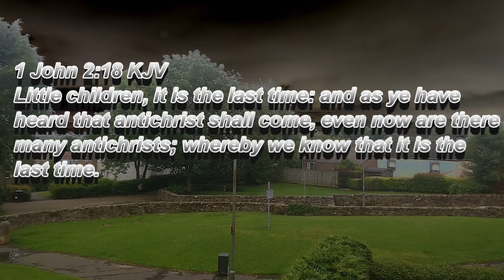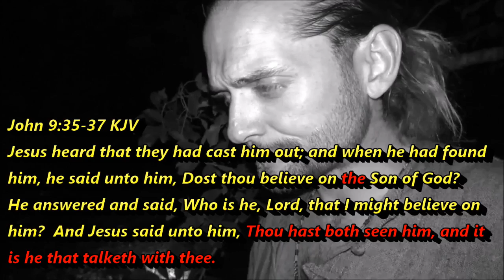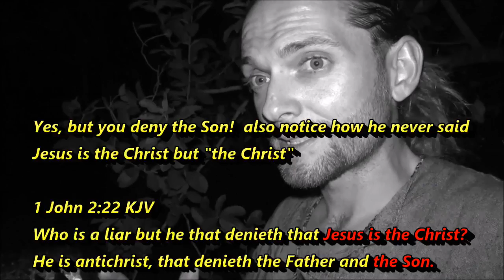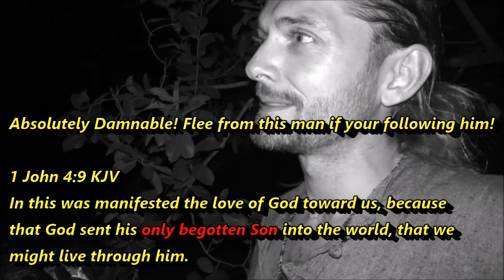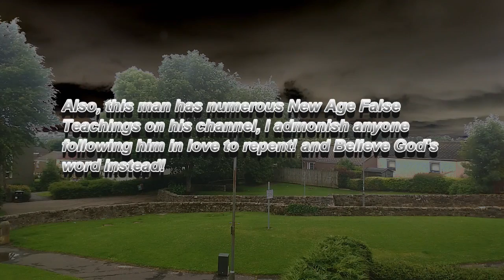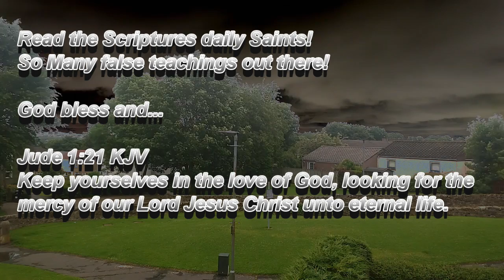John St Julien Baba Wanyama false teacher denies Jesus is The Son of God and is just "a son of God"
John St Julien Baba Wanyama false teacher denies Jesus is The Son of God and is just "a son of God" Tanzania

First of all, I would like to declare that I don't come against this man's work for children and stuff! However, he must be marked and avoided as he teaches many false new age heresies!

and to deny that Jesus is The Son of God is absolutely damnable! People
must be warned because if you don't believe that Jesus is The Son of God, You can't be saved as the scriptures clearly teach!

1 John 2:22 KJV  Who is a liar but he that denieth that Jesus is the Christ? He is antichrist, that denieth the Father and THE SON.

1 John 4:9 KJV  In this was manifested the love of God toward us, because that God sent his only begotten Son into the world, that we might live through him.

1Jn_5:12  He that hath the Son hath life; and he that hath not the Son of God hath not life.

1Jn_5:13  These things have I written unto you that believe on the name of the Son of God; that ye may know that ye have eternal life, and that ye may believe on the name of the Son of God.

1Jn_4:15  Whosoever shall confess that Jesus is the Son of God, God dwelleth in him, and he in God.

Act_8:37  And Philip said, If thou believest with all thine heart, thou mayest. And he answered and said, I believe that Jesus Christ is the Son of God.

Act_9:20  And straightway he preached Christ in the synagogues, that he is the Son of God.

Rom_1:4  And declared to be the Son of God with power, according to the spirit of holiness, by the resurrection from the dead:

2Co_1:19  For the Son of God, Jesus Christ, who was preached among you by us, even by me and Silvanus and Timotheus, was not yea and nay, but in him was yea.

Gal_2:20  I am crucified with Christ: nevertheless I live; yet not I, but Christ liveth in me: and the life which I now live in the flesh I live by the faith of the Son of God, who loved me, and gave himself for me.

Joh_1:34  And I saw, and bare record that this is the Son of God.

Luk_4:41  And devils also came out of many, crying out, and saying, Thou art Christ the Son of God. And he rebuking them suffered them not to speak: for they knew that he was Christ.

and check out the scriptures in this video!